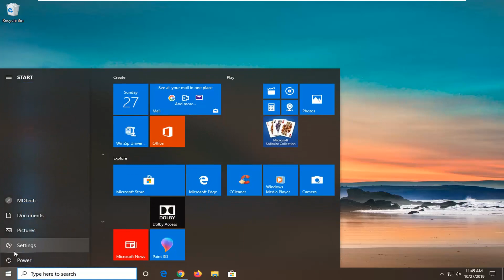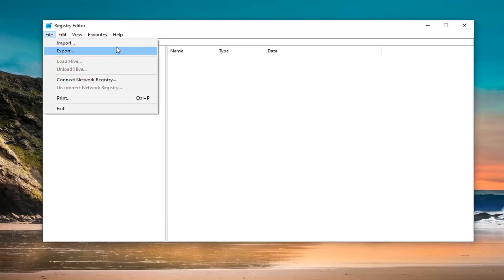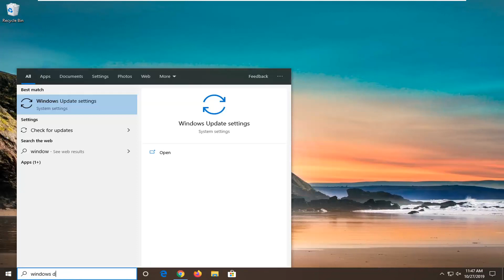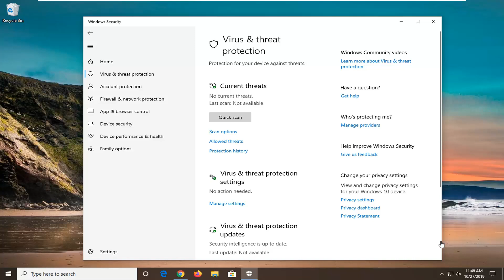Windows 10 How to Fix Broken Windows Defender Security Threat Service That Stopped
Issues addressed in this tutorial:
windows security virus and threat protection
windows virus and threat protection

Sometimes, when trying to run Windows Defender, you may see this message The Threat Service has stopped, Restart it now. If you click on the Restart now button, and the Service starts, and the message disappears, well and good! But if it does not and you instead see a message Unexpected error, Sorry, we ran into a problem displayed, then here’s what you can try to fix the issue on your Windows 10.

The Windows Defender Advanced Threat Protection service helps protect against advanced threats by monitoring and reporting security events that happen on the computer. You need to ensure that this and other required Services are set to their default values and started.

Windows Defender is an antivirus program and a fully integrated part of Windows 10. It offers real-time protection from various threats such as adware, spyware, and viruses. Windows Defender is fast and efficient, not wasteful of system resources, and one of the most widely used antivirus programs. To protect computers, the software uses signature-matching scanning to compare potential viruses against a database of known threats. It also uses analysis, which monitors software and other attributes to find new malware or threats that rapidly change code to avoid detection. Anything that is flagged as suspicious is sent to Microsoft for further analysis.

Windows Defender runs in the background, but you can 'snooze' it if you do not wish to be interrupted. You can also scan individual files or do full scans. Defender also scans new drives that are connected to your computer. If you are running the latest version of Windows 10, you have a capable protection set with various useful tools and minimal impact on system performance. Windows Defender has an excellent 'look and feel' within the operating system, providing adequate defense for your computer.

Often we hear people complaining that they cannot turn on Windows Defender in Windows 10, so today we’ve decided to share with you a few tips on how to fix this issue.